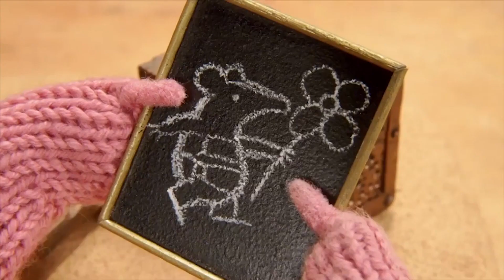The Tin Bird | Clangers | Videos For Kids | Shows For Toddlers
A Tin Bird lands on the Clangers' little blue planet.

The Clangers are an inquisitive family of creatures who live on a Little Blue Planet in outer space. The pink, space mouse-like creatures, who communicate with high-pitched whistles, are supportive of one another as they embark on surreal adventures, meet peculiar new friends, and explore curiosities they experience in the world. The stop-motion animated series aims to teach kids such qualities as inventiveness and kindness.